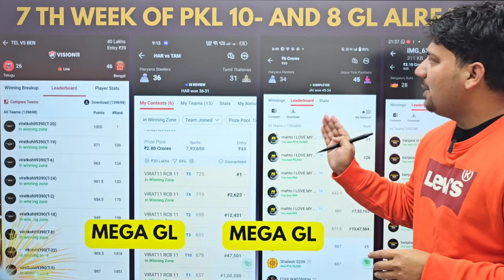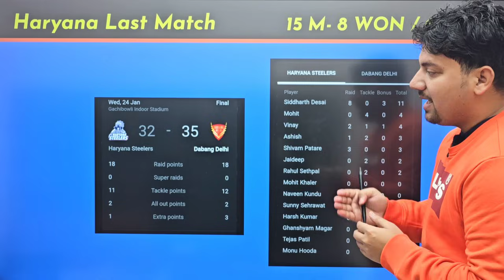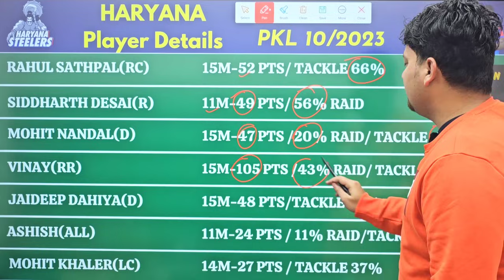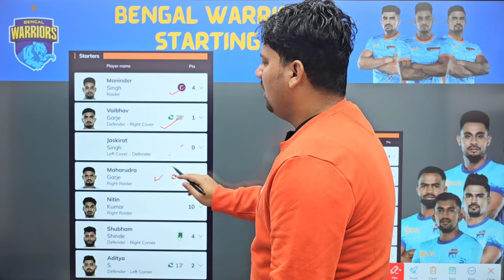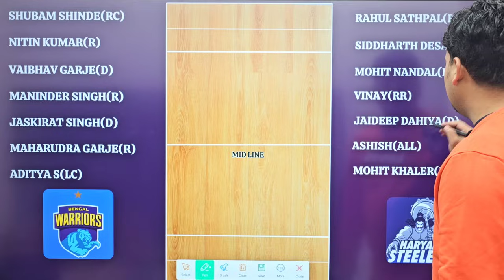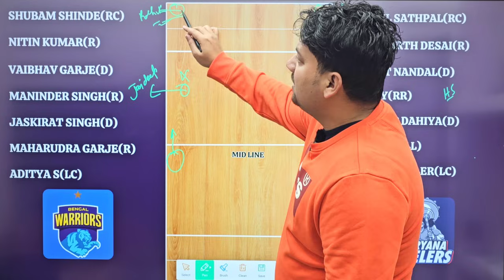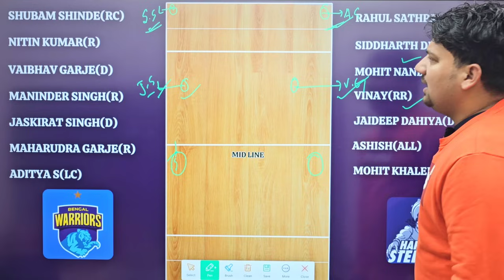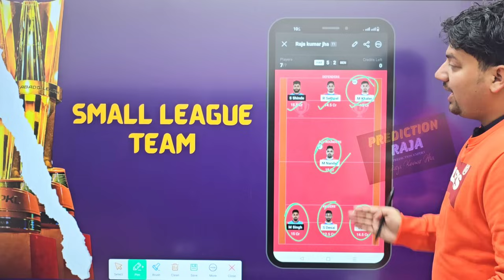HAR vs BEN Dream11 Kabaddi Team | HAR vs BEN Dream11 Prediction | Haryana Steelers vs Bengal Warrior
HAR vs BEN Dream11 Kabaddi Team
HAR vs Ben Dream11 Prediction
Haryana Steelers vs Bengal Warrior
HAR vs BEN Dream11 Kabaddi
HAR vs BEN Dream11 Prediction Today
Haryana Steeler vs Bengal Warriors Team
HAR vs BEN Dream11 Team Today
HAR vs BEN Dream11 Team Prediction
HAR vs BEN Kabaddi Dream11 Team
PKL Season 10 Dream11 Team
Kabaddi 2024 Dream11 Team
Haryana Stellers vs Bengal Warriors Dream11 Team
HAR vs BEN Match Today
HAR vs BEN Match 5 Dream11 Team
HAR vs BEN Match Prediction
HAR Starting 7 Today
BEN Starting 7 Today
HAR vs BEN Dream11 GL Team
HAR vs BEN Dream11 SL Team
HAR vs BEN Dream Team
HAR vs BEN Dream11 Grand League Team
HAR vs BEN Aaj Ka Grand League Team
BEN vs HAR Dream11 Team
BEN vs HAR Dream11 Prediction
BEN vs HAR Dream11 Team Today
BEN vs HAR Dream11 Team Prediction
Kabaddi Dream11 Team Today
Haryana Steelers vs Bengal Warriors Dream11 Prediction
Haryana Steelers vs Bengal Warriors
har vs ben dream11 team
Dream11
Dream11 Team Today
Prediction Raja
Cricinformer
fantasy cricket
cricket
cric11forecast
fantasy cricket guru
fantasy Xpress
fantasy buzz
confirm fantasy
anurag dwivedi
fantasy counsel
fantasy sports Prediction
somesh thakre
how to play kabaddi in dream11
dream11 kabaddi team
dream11 kabaddi
how to play kabaddi in dream11 tamil
how to win grand league in kabaddi
dream11 kabaddi team today
how to make kabaddi team in dream11
dream11
kabaddi dream11
pro kabaddi dream11 team
how to play kabaddi and win
kabaddi
today kabaddi match dream11 team
how to play kabaddi on dream11
kabaddi team kaise banaye
how to make kabaddi team,dream 11 kabaddi ki team kaise banaye

1.This analysis is based on my understanding, knowledge and instinct, while selecting ur team, consider the points mentioned and makes your own decision.

2 Dream11 takes great care to comply with all central and state legislation in india to insure that users are fully protected. Every contest on platform is carefully designed to comply with applicable statutes and regulations in india